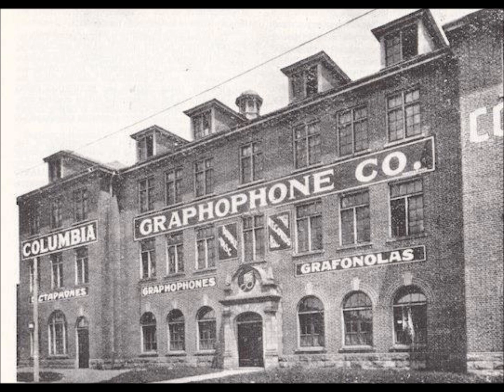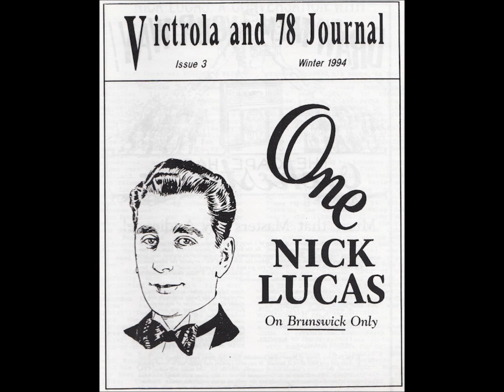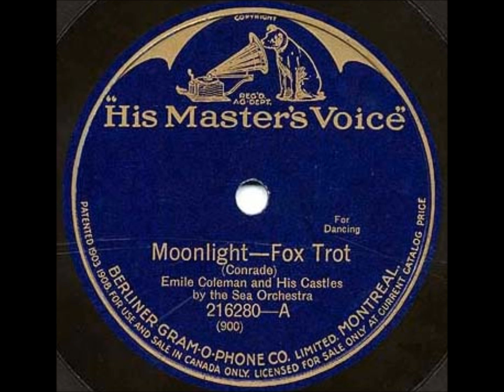Emil Coleman and His Orchestra 1920s dance band "Moonlight" (Con Conrad song)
Emil Coleman and His Orchestra: "Moonlight" (Con Conrad song) on His Master's Voice 216280, issued in 1921.